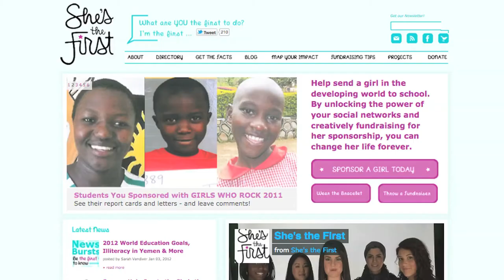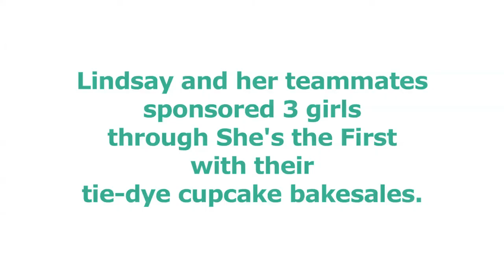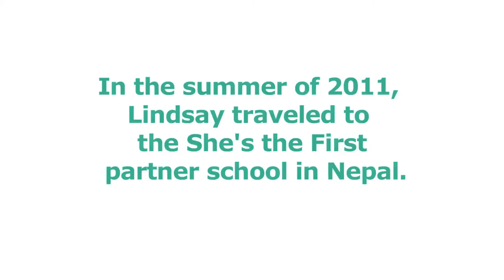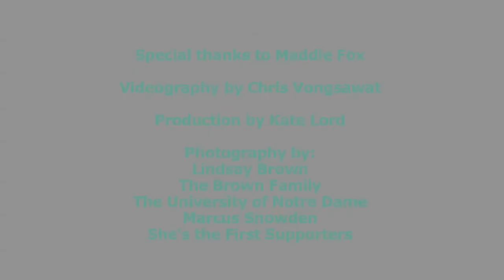How Tie-Dye Cupcakes Change the World: The Story of Lindsay Brown & She's the First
From November 1-8, thousands of students & young professionals baked & sold tie-dye cupcakes to fundraise for girls' sponsorships in 8 countries where the majority of girls never graduate. Learn more about how we're changing the world, one sweet cupcake at a time

It all started with one!

Filming by Chris Vongsawat
Production by Kate Lord